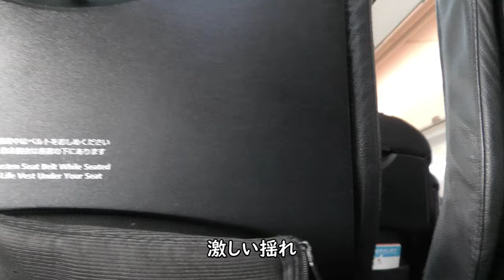【激しい揺れ／CAアナウンス】JAL日本航空641便、羽田空港→鹿児島空港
2022年11月13日収録、JAL日本航空641便、羽田空港→鹿児島空港B737-800の激しい揺れ／CAアナウンスです。

Everyday Update!